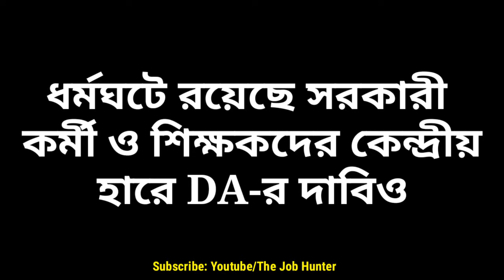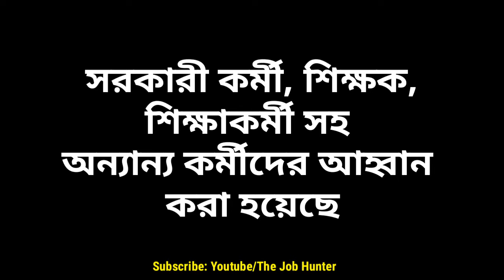রাজ্য সরকারী কর্মীদের কেন্দ্রীয় হারে DA নিয়ে গুরুত্বপূর্ণ খবর | Government Employees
ধর্মঘট ২৬ শে নভেম্বর, কেন্দ্রীয় হারে DA র দাবি সরকারী কর্মীদের | DA | Government Employees